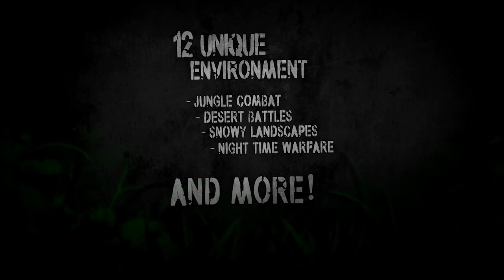Assault Commando 2 Trailer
Assault Commando 2

Finally the sequel has arrived! Play again with Jack Gunfire, the hero who saved the world many times before in this new 3D action-based Rambo-style shooter, The Assault Commando 2. Last time you eliminated Albrecht Braun, the mad scientist and destroyed his diabolic machine, but now you have to face much more dangerous missions!

Take out enemy targets, destroy hidden bases, eliminate the high-profile targets to complete the objective in locations around the world!

Blast your way through challenging levels, equipped with an arsenal of weapons, riding ridiculously destructive vehicles!

If you're looking for an exciting shooter game, don't hesitate to push the download button! But remember Jack Gunfure's two rules:
1. Shoot everything that moves.
2. Never run out of ammo.
High-end, immersive gameplay!

Assault Commando 2 contains the followings:
-    Intuitive handling
-    Character improvements
-    A dozen of levels
-    Four difficulty levels
-    Controlling of different type of vehicles
-    Epic boss battles
-    Destructible environment and traps
-    Besides the Campaign mode, there is an “Arena” game mode, where you can compete with other players.
-    Breath-taking graphics.

Assault Commando 2 is free to play, but you can choose to pay real money for some extra items.